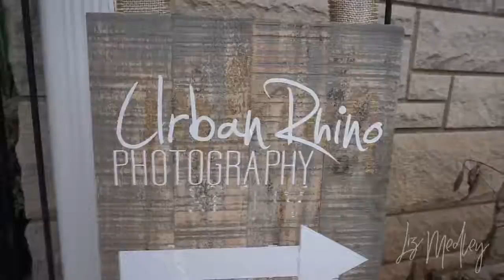Episode 29: Giving Back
Word of the year...Serve, so here we are giving back. Come along on this busy weekend, of serving, giving and to top it off. a girls night out!

Most people I speak to want some sort of success in their life. Yet the fear of success is one of those fears that most people won't face either personally or as an entrepreneur!

Together, you can conquer that fear and design a life of your wildest dreams. I have found a better way and it is possible for you also.

 I want to show you how I gave up working 6 days a week and 70+ hours a week behind the chair as a salon owner and created a multi 6 figure a year income from my Smart Phone, all while sending more time with the people and things that mean the most to me in life. Let's do this together.

If you are building your business and brand on social media you need this 5 days social media OVERHAUL. Most people I work with need this 5 days online course because what they are doing isn’t working.

 About this video: A simple duplicable sponsoring system that works with your warm and cold market.

If you've got a question I can help you out with.
 I believe in you, now it's time for you to believe in yourself.